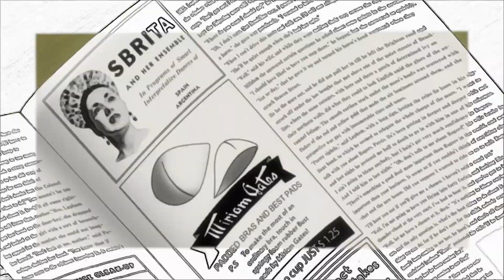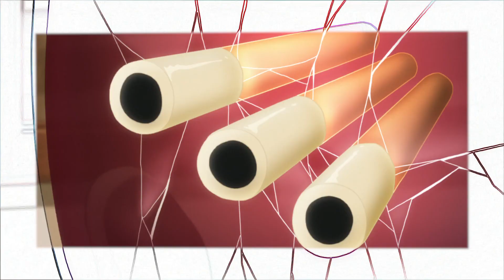Food In JoJo's Bizarre Adventures - Part 1 & 2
In this video series I'll go over food present in JoJo's Bizarre Adventure, and how it's used to enhance the storytelling (alongside giving flavour or simply showing off).